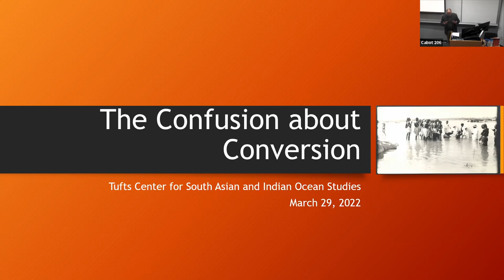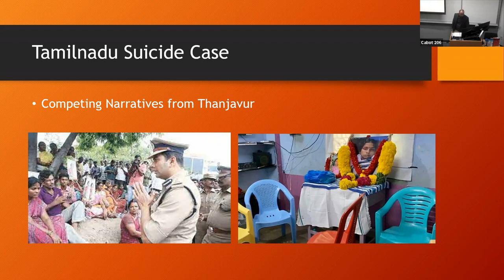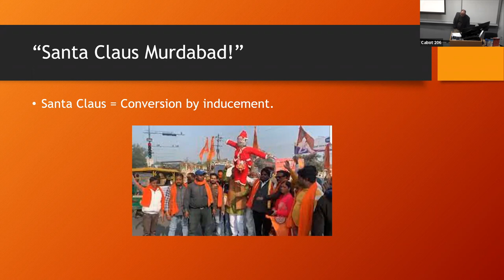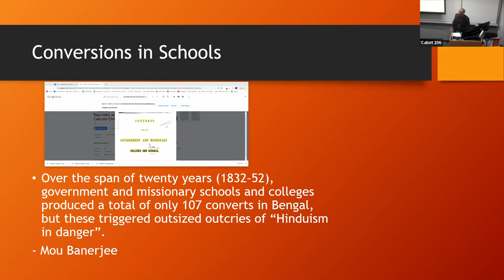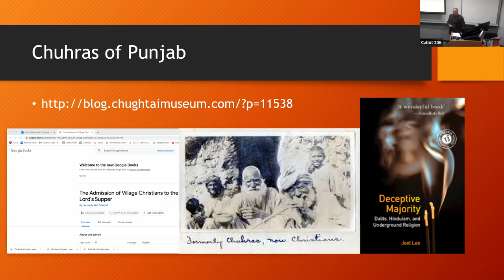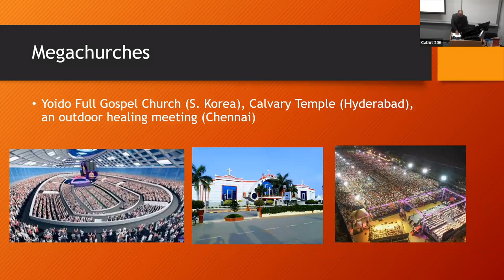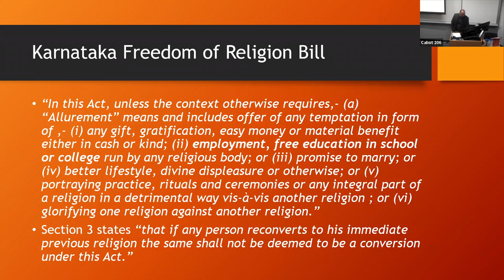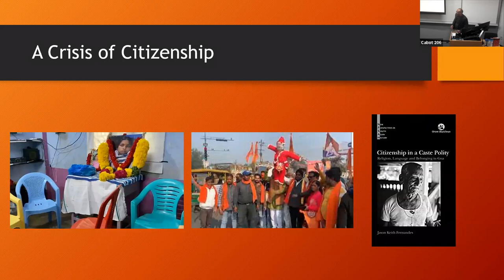The Confusion about Conversion: Insights from Indian Christian history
Lecture w/ Dr. Chandra Mallampalli
Moderated by Dr. Ayesha Jalal, Mary Richardson Professor of History